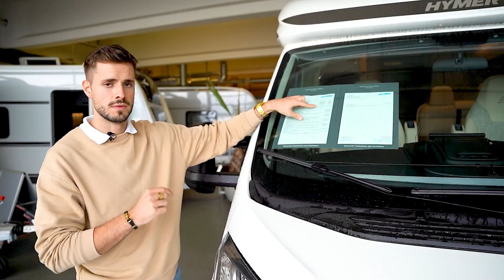🔝 Hymer Exsis-T 678 | Hymer-Qualität zum Fiat-Preis | Wohnmobil Neuheiten 2022 | GÜMA TV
Heute zeigt euch Philipp den teilintegrierten Hymer Exsis 678 und welche Wohnmobil Neuheiten für das Modelljahr 2022 an ihm zu finden sind. Der Hymer Exsis-T 678 besticht unter anderem mit Kompaktheit bei gleichzeitigem Luxus und der gewohnten Hymer-Qualität in Sachen teilintegrierte Wohnmobile.

Wie gefällt euch der Hymer Exsis-t 678 und was würdet ihr noch verbessern wollen?
Schreibt uns eure Meinung oder Anregungen gerne in die Kommentare!

Info: Im Video handelt es sich um einen Hymer Exsis-T 678 aus dem 2021er Modelljahr!

Technische Daten (Modelljahr 2022):
Grundpreis: 69.990 Euro
Serien-Fahrgestell: Fiat AL-KO Ducato
Antriebsart: Frontantrieb
Basis-Motorisierung: 2,2 Multijet
Leistung kw (PS): 88 (120)
Gesamtlänge ca. cm: 744
Aufbaubreite ca. cm: 212
Gesamtbreite ca. cm: 222
Innenbreite ca. cm: 205
Gesamthöhe ca. cm: 277
Stehhöhe im Wohnbereich ca. cm: 198
Radstand ca. mm: 4400
Masse in fahrbereitem Zustand ca. kg: 2898
Höchstzuladung ca. kg: 602 / 752 (optional)
Technisch zulässige Gesamtmasse kg: 3500 / 3650 (optional)
Zulässige Anhängelast gebremst kg: 2000 / 1850 (optional)
Zulässige Personenzahl: 4
Isolierung Boden / Wand / Dach mm: 41 / 34 / 34
Lichtes Maß Stauraum-/ Garagentüre bzw. -klappe B x H cm: 99 x 108
Bettenmaß Heck L x B ca. cm: 200 x 80 / 190 x 80
Bettenmaß Mitte L x B ca. cm: 195 x 100 - 40
Schlafplätze: 2 - 3 (optional)
Bad B x T ca. cm: 85 x 76
Separate Dusche B x T ca. cm: 70 x 68
Kleiderschrank B x T x H ca. cm: 30 x 56 x 190
Küche B x T x H ca. cm: 92 x 58-96 x 93
Kühlschrankvolumen (davon Gefrierfach) ca. l: 96 / 140
Heizung Typ: Gas Warmluft, 6 kW oder Warmluft + E, 6 kW (optional)
Gasvorrat kg: 11 / 11
Frischwasserversorgung ca. l: 115
Wasserversorgung ca. l (während der Fahrt): 20
Abwassertank ca. l: 105
Zusätzliche Aufbaubatterien: 95 Ah AGM (optional) / 150 Ah Lithium (optional)
Steckdosen 12 V: 2 - 5 (optional)
Steckdosen 230 V: 5 - 10 (optional)
Steckdosen USB: 2 - 6 (optional)

Alle übrigen Informationen, unter anderem zu den anderen beiden Grundrissen, findet ihr auf der Hymer-Website mit dem bedienfreundlichen Konfigurator:

Timestamps:
00:00 Intro
00:42 Highlights
01:31 Technische Daten
03:23 Rundgang (Außen)
07:45 Innendesign
09:59 Flatscreen
10:25 Küchenbereich
13:46 Badezimmer
16:14 Schlafbereich
20:04 Fazit
21:15 Outro